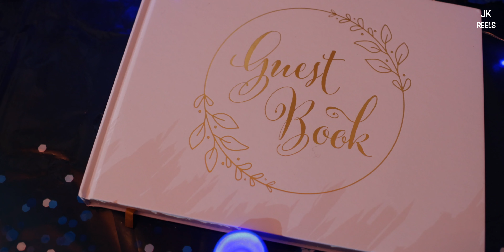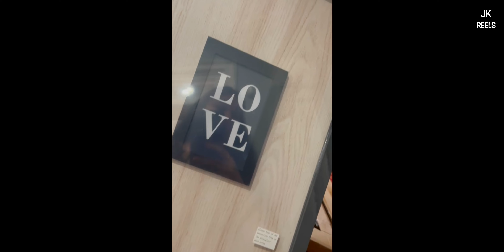Chanu's 50th Birthday | Surprise Party | Story | JK Reels, Atlanta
JK Reels, Atlanta

Make your milestones memorable with the JK Reels. JK Reels is a Professional Photographer and Videographer, especially in 4K Teasers.